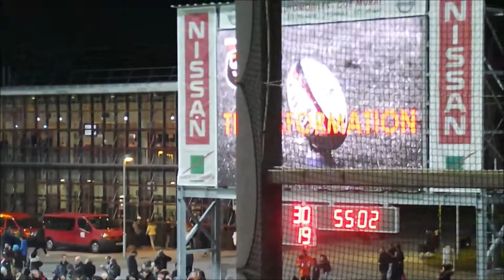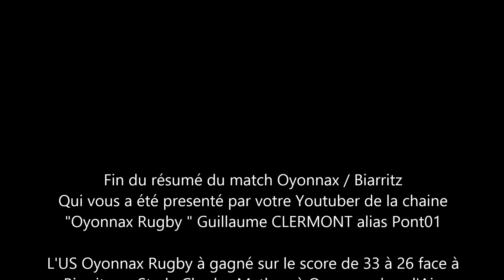Résumé du match US Oyonnax / Biarritz Olympique - Saison 2016/2017 - PROD2 (16/12/16) - HD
[LES MORDUS DE L'ACTU RUGBY] Mon résumé du match avec mes vidéos à moi entre le match de US Oyonnax / Biarritz (Biarritz Olympique) que l'USO à gagné sur le score de 33 à 26 ! " Ici Ici C'Est Oyonnax " notre Slogan à nous depuis 1944 !! US Oyonnax / Biarritz au Stade Charles Mathon à Oyonnax le Vendredi 16 Décembre 2016 à 20H00 sur Eurosport Player (360) (Canal +, Bein sports, Eurosport, France 3, Canal Plus Sport ) !! (US Oyonnax / Biarritz Olympique)